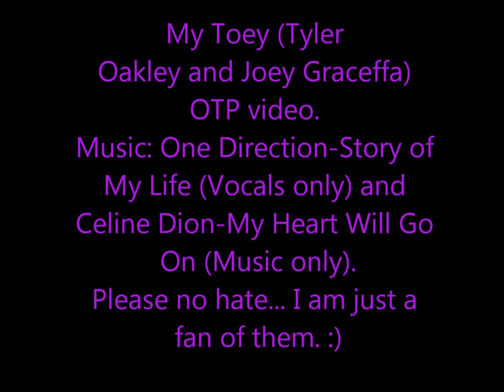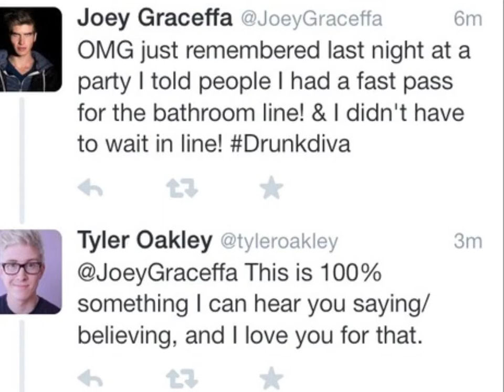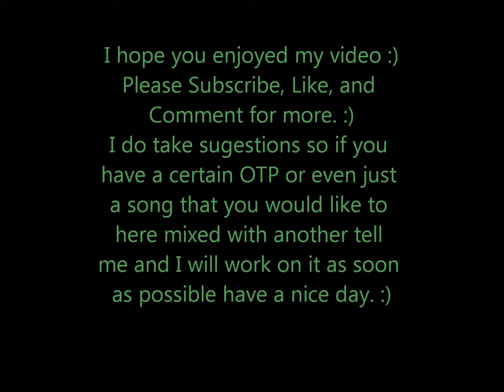♥ Tyler Oakley and Joey Graceffa ( Toey OTP) ♥